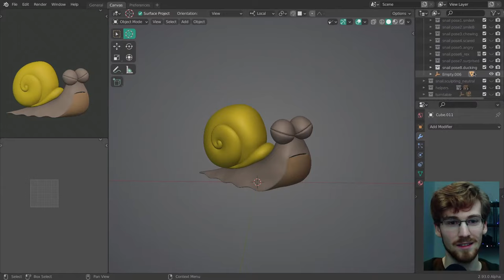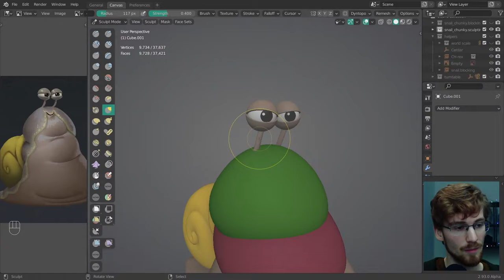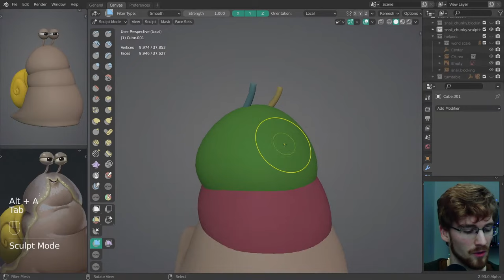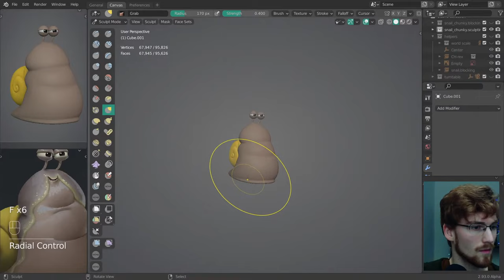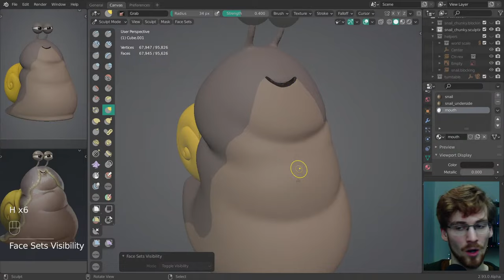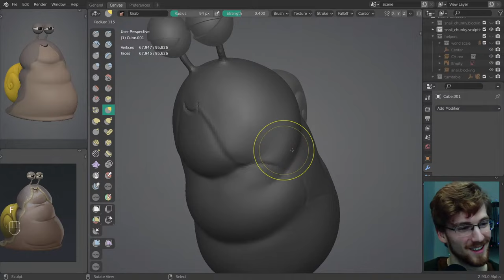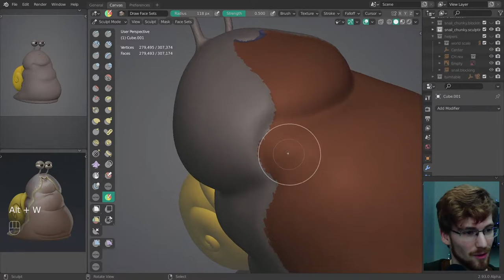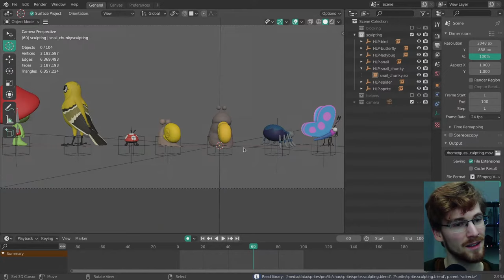Sprite Fright - Character Sculpting Live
Join character artist Julien Kaspar as he models one of the characters for the Sprite Fright Open Movie, currently in production at the Blender Studio!